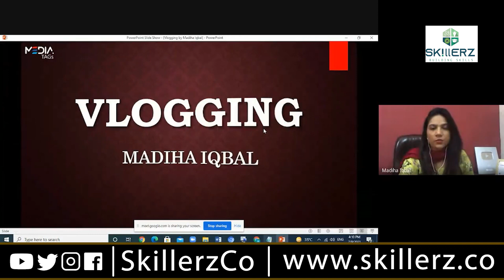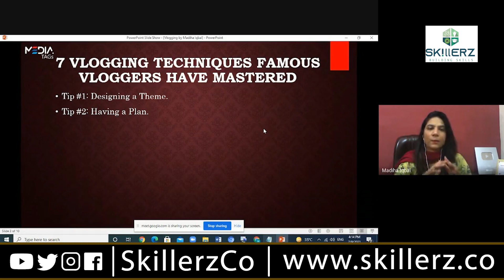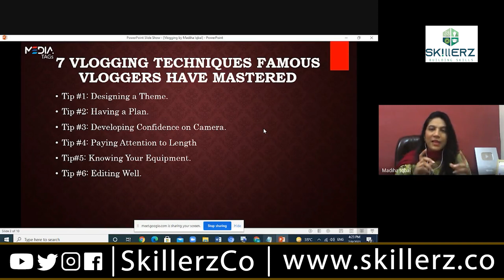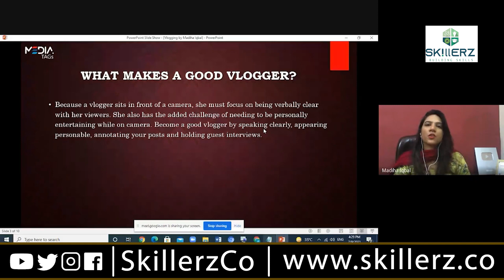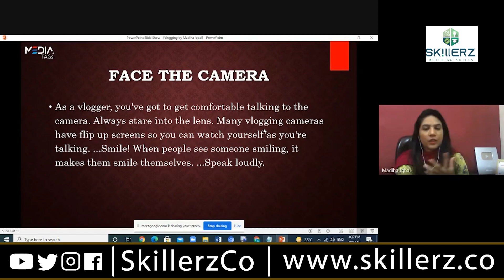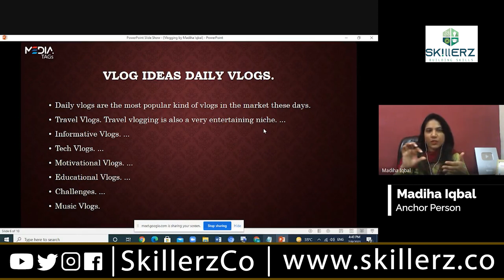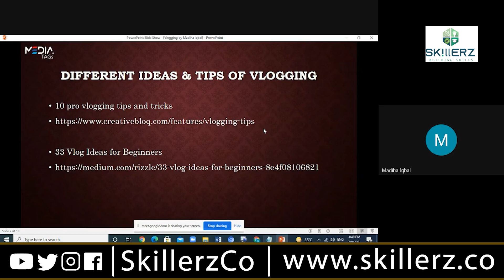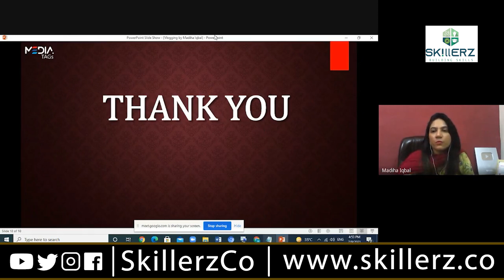Vlogging | Madiha Iqbal | Session#2 | Skillerz-Norangi Summer Course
Skillerz is a platform for Holistic Personality Development & Skill Building through Trainings, Mentorship & Counseling. Experienced, professional trainers will be helping youth to optimize their inner potential, analyze their strengths, overcome their weaknesses, learn and build new skills, and develop positive mindsets.
Salient features include Self-Development, Counseling, Entrepreneurship, Career Guidance, Suicide, and Addiction Prevention Awareness. Hands-on Freelancing Training will be provided as well.